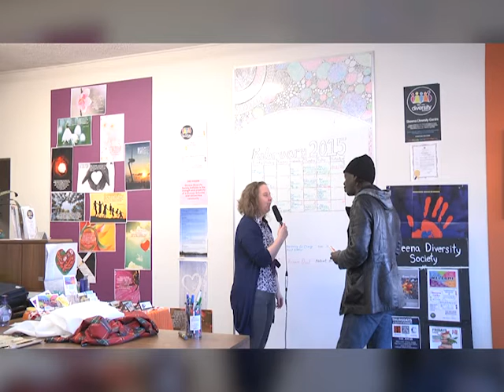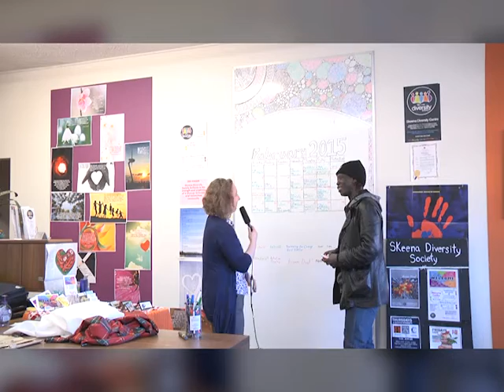Welcome Feb 2015